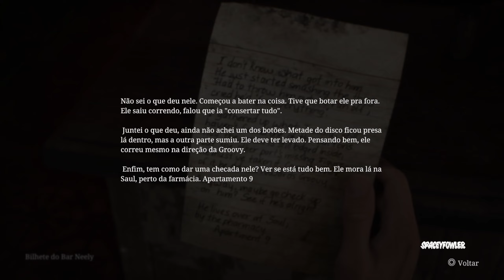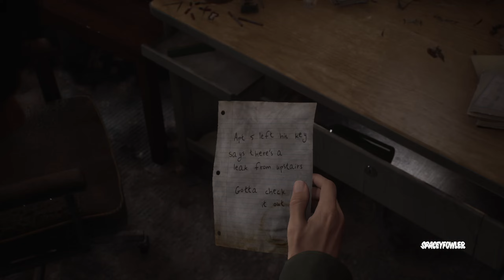SILENT HILL 2 REMAKE: CONFERINDO O GAME (PC)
Fala galera, Vamos conferir um dos grande jogos classicos, de surviver horor, um jogo que gostei muito de ter jogado no PS2, vamos ver como está essa versão Remake, vou está fazendo o guia no cana, espero que gostem abraço.